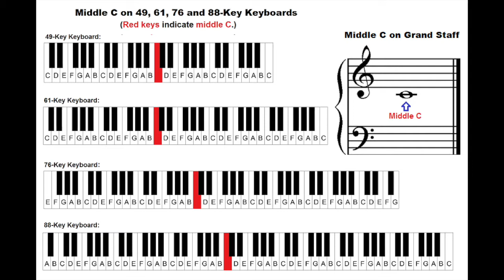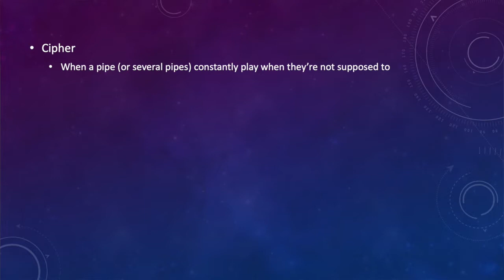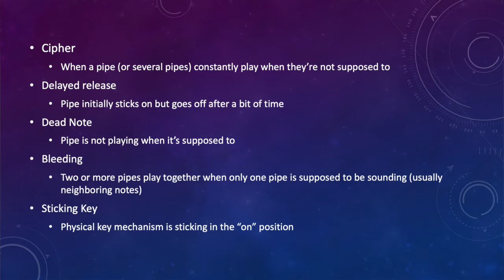AGO Young Organists 2021: Ask the Organ Tech – Part 2